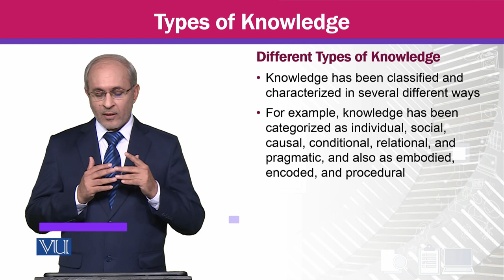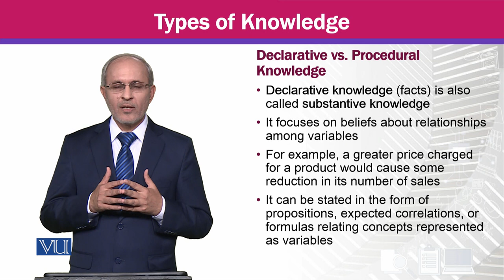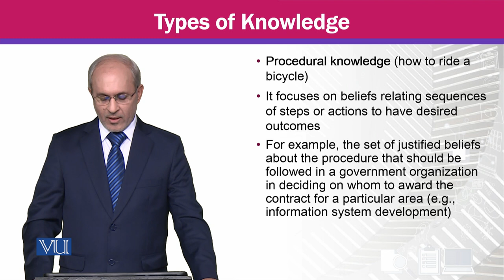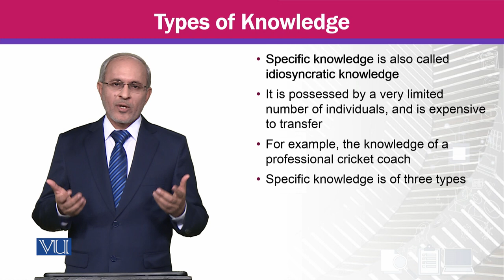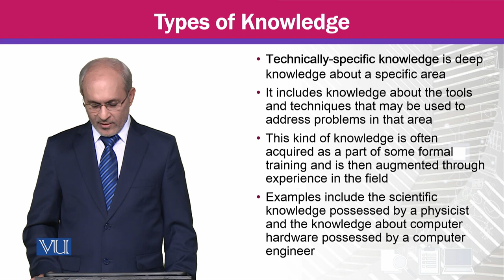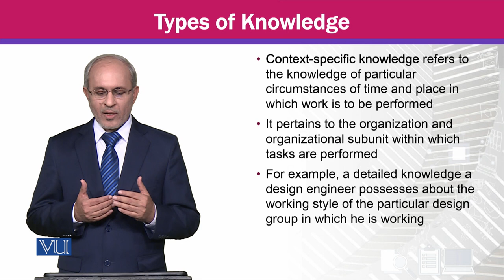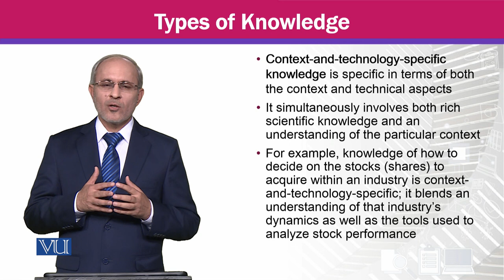Types of Knowledge | Knowledge Management | MGTE630_Topic003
Topic003 - Types of Knowledge,
By Prof Dr. Khalid Mahmood